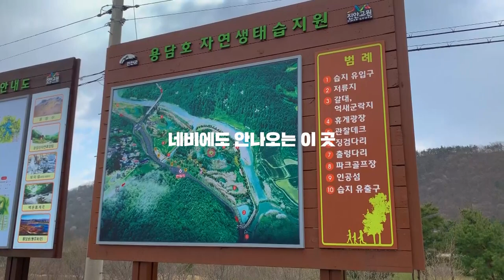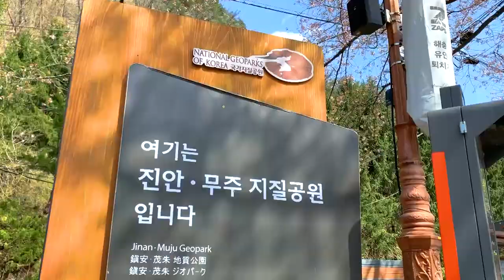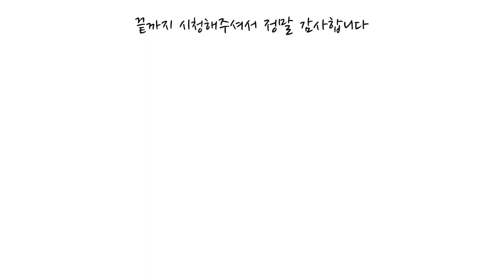전북 진안여행 20년차 여행작가 킴스트래블 추천코스 [국내여행]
20년차 여행작가 겸 국내여행 NO.1유튜버 킴스트래블님
백패킹 여행 유튜버  MQ-산과여행님과 함께한 진안여행

네비게이션에서도 안나오는 용담호 자연습지 생태공원
꽃잔디 동상, 메타세콰이어길, 마이산 등
내공 높은 추천 진안 추천 여행코스

진안의 아름다움을 느껴보러 떠나 봅시다